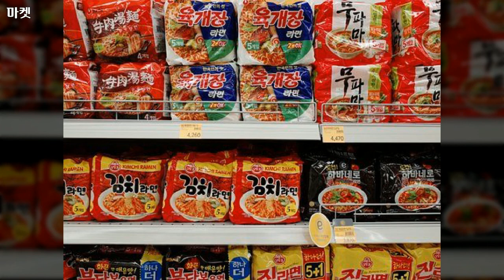라면 - 다양한 모습, 마켓(Ramen - Various appearances, market)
라면 관련 사진을 이용해 만든 영상입니다.

사진 1장당 8초입니다. 더 감상하고 싶으시면 일시정지 부탁드립니다.